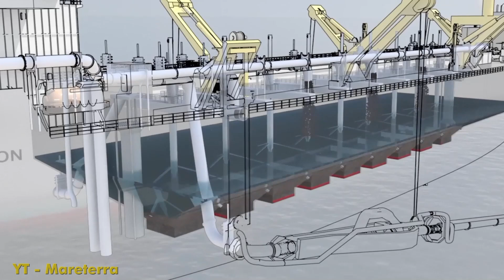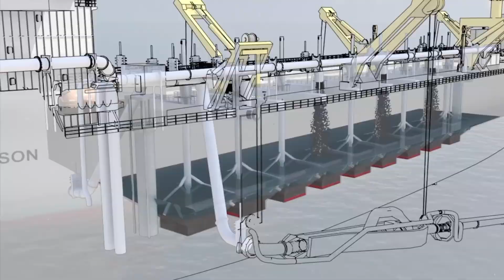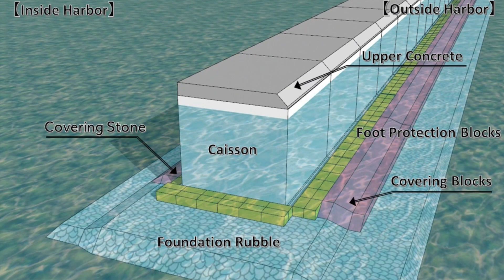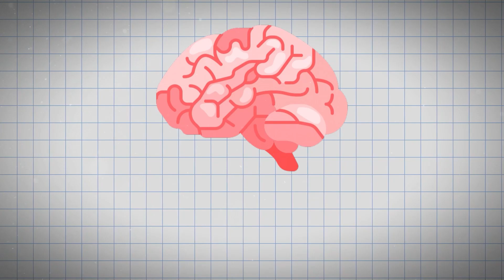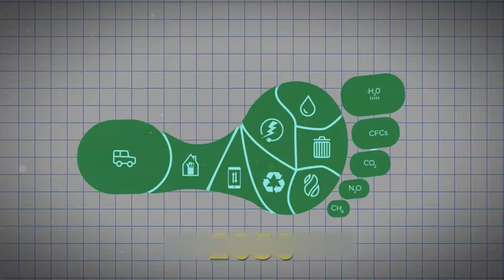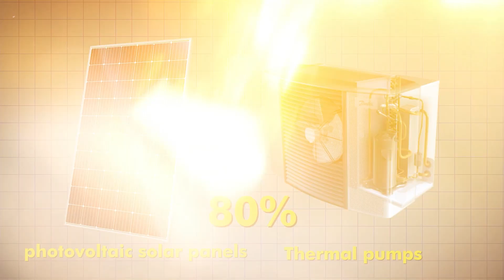Monaco’s $2BN Expansion Into the Sea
Monaco is taking on an extraordinary $2 billion project to expand its territory into the Mediterranean, a daring engineering feat aimed at addressing its limited land space. This ambitious endeavor, known as the Portier Cove land reclamation project, involves constructing a new, eco-friendly neighborhood complete with luxury apartments, marinas, and green spaces—all built atop artificial land. As one of the world’s smallest and most glamorous nations, Monaco’s expansion underscores its commitment to sustainable growth while accommodating its wealthy residents and visitors.

This massive project not only redefines the possibilities for urban development in limited spaces but also marks a new era of ecological design on the world stage. With cutting-edge technology and environmental considerations at its core, Monaco’s expansion promises to set a global example for sustainable luxury living.